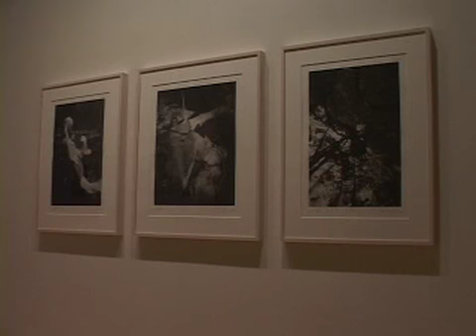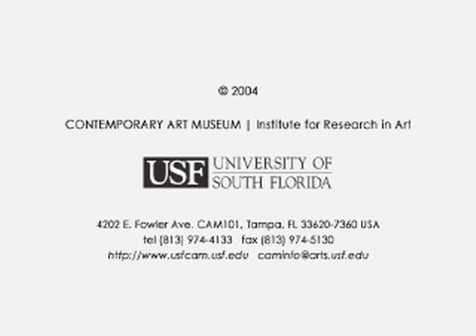USF Contemporary Art Museum: Janaina Tschäpe - Blood, Sea Exhibition Walkthrough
New York and Brazil based artist Janaina Tschäpe works in a variety of media including drawing, photography, film and installation. She employs the female body, transformed by her sculptural costumes and nature, to explore the space between dreams and reality.